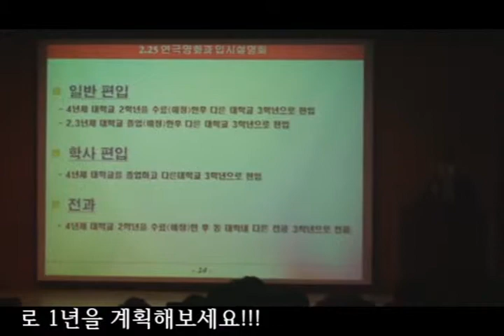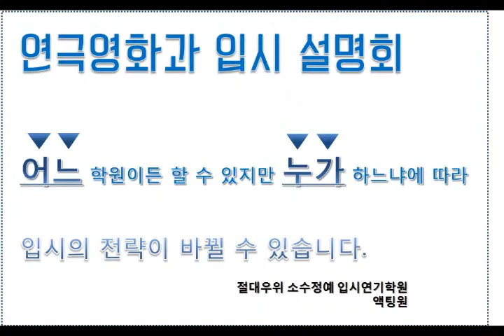2015학년도 2월 23일 연극영화과입시설명회 동영상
2015학년도 연극영화과입시 설명회
2월 23일 일요일 1시 30분!

장소 : 액팅원 연기학원

신청방법 : 이름 / 성별 / 나이 / 거주지역 / 연락가능한 번호 / 동반인원(본인제외)

을 기재하셔서

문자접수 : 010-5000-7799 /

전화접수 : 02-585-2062